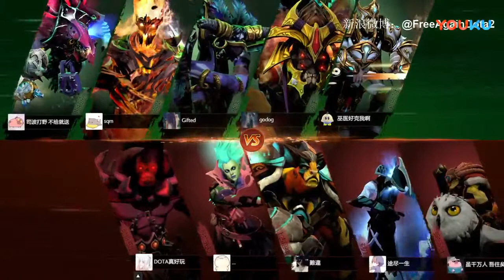【LGD VS KG Bo3#2】ESLOne卡托维兹站Major中国区预选赛半决赛【FreeAgainDota2比赛解说】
Free Again Dota2, 喜欢的看看吧